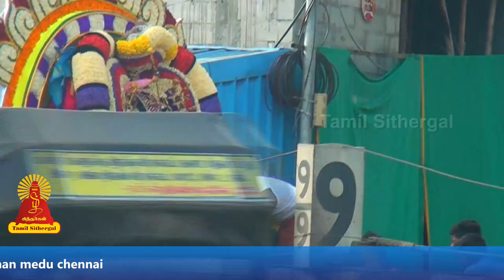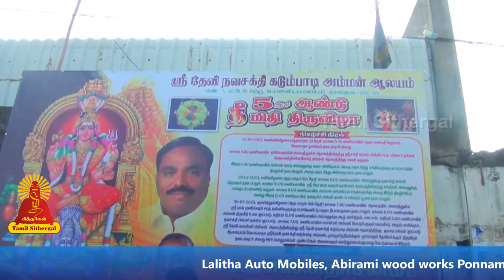ஸ்ரீ தேவி நவசக்தி கடும்பாடி அம்மன் படேல் தெரு ஊர்வலம் பகுதி 2 | Tamilsithergal